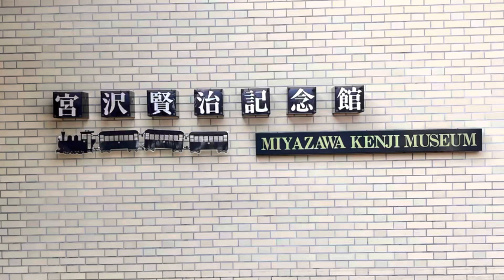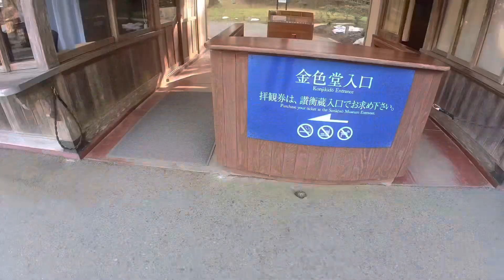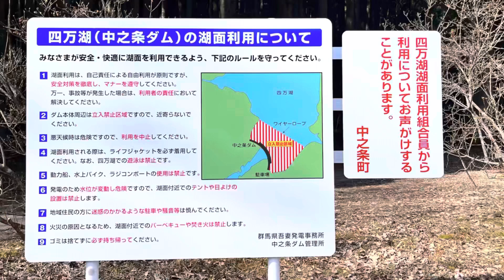東北への旅⑨ 最終回はカヤックでしょ😁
岩手からの南下にテンション下がり気味。
よーし気分転換、大谷翔平の母校「花巻東高校」をみに行こう。

雪の残る内陸部へ。

あった、あった🤭

いいねーーー大谷翔平

中尊寺の世界遺産をついでに見て
もう帰路の途中だから
群馬まで行ってしまえと600kmの強行走破。

群馬には何がある？

カヤックの聖地
四万湖。。。。キタァー😁

やっぱり旅の最後はカヤックでしょ

充分楽しんできた。

これで東北への旅は終わり
毎回　見てくださった方　ありがとうございました♪

さあ　次回はどこだ？(笑)😄